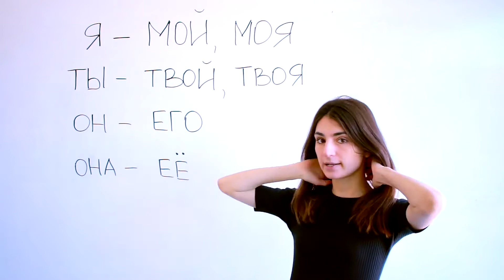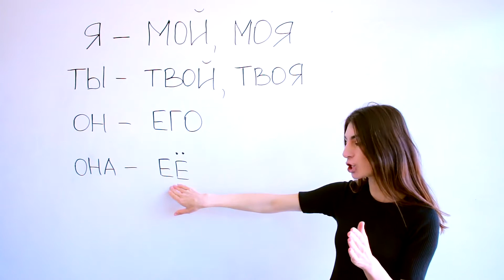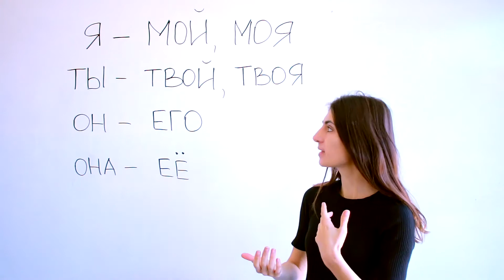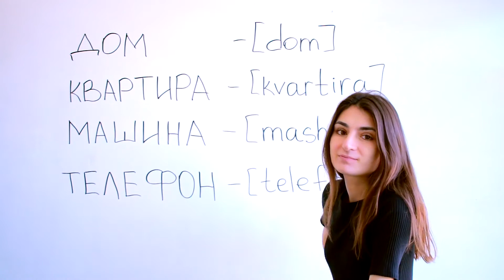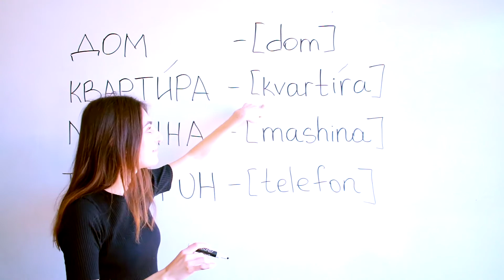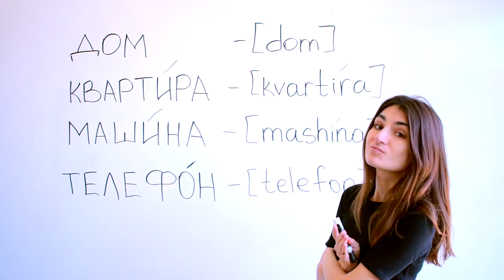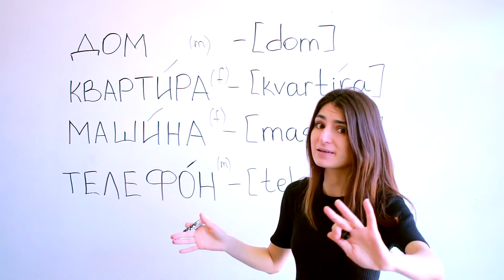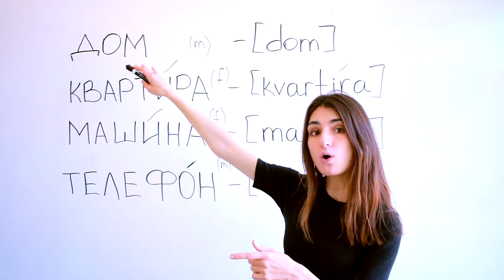10 Russian Lesson / Start talking Russian / Learn Russian with Irina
if you want to get more practice then visit my